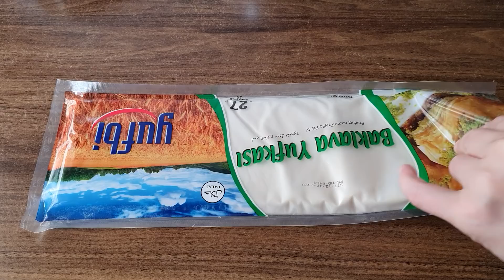1 SÜPRİZ MALZEMEYLE EN KOLAY BAYRAM TATLISI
Fındıklı kadayıflı sarma tatlısı
Şerbeti için:
4 su bardsğı su
4 su bardağı şeker
1 limon dilimi
İçi için:
200 gr kadayıf
2 su bardağı fındık içi
1 çay bardağı tahin